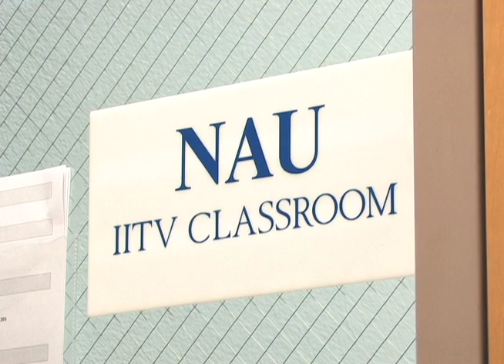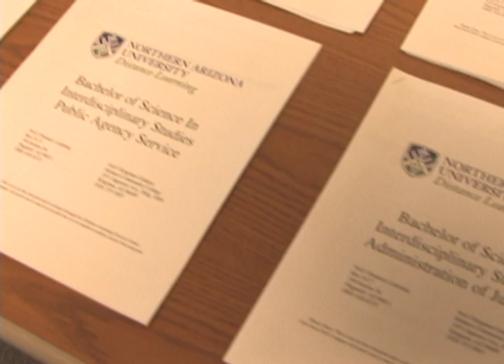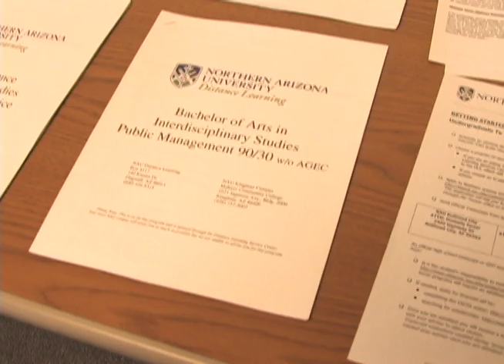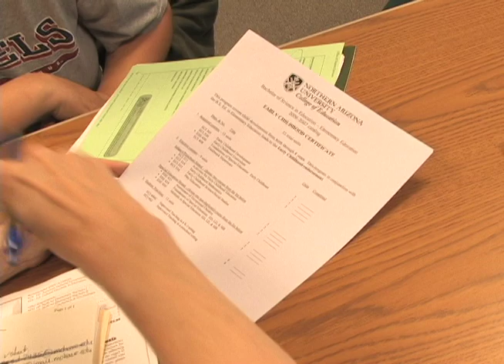Distance learning affordable option for rural residents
NAUs Extended Campuses hosts a 'bachelor party' in Kingman, Ariz., to raise awareness about NAU's partnerships with local community colleges.